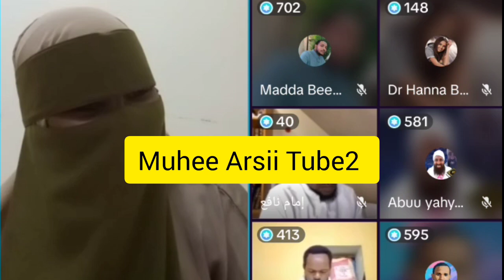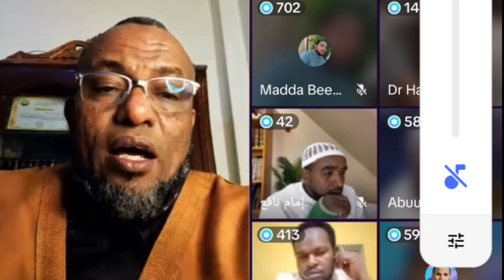Rabbiin haqa kee siif haa baasuu